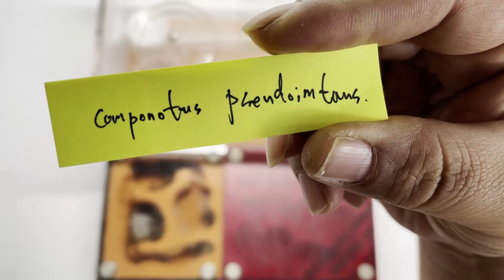개미 관리 그렇게 어렵지않아요~!!!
알아서 잘커요